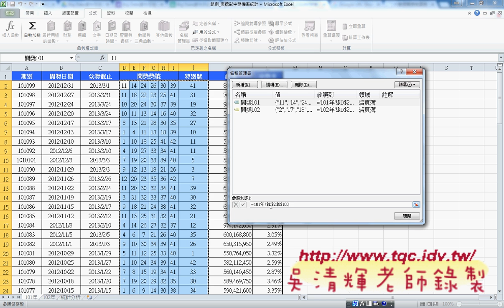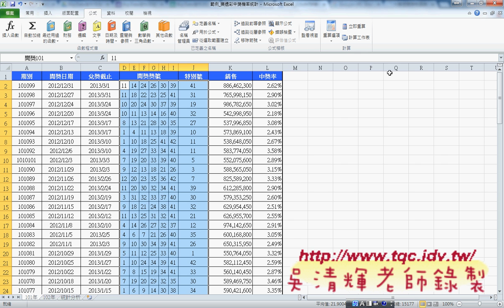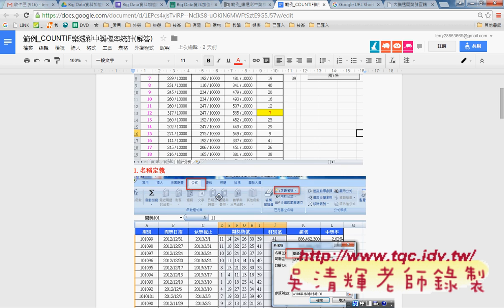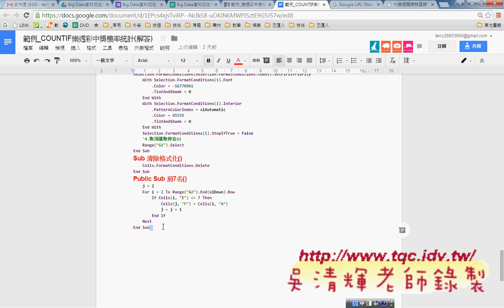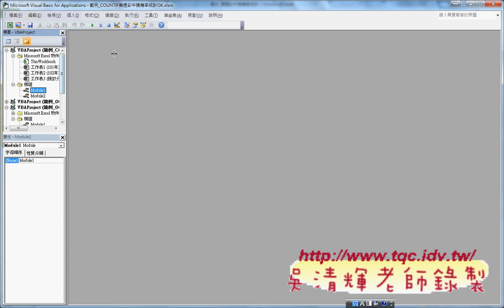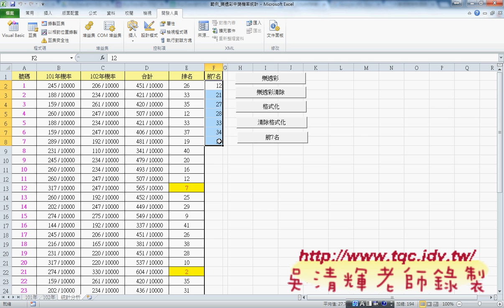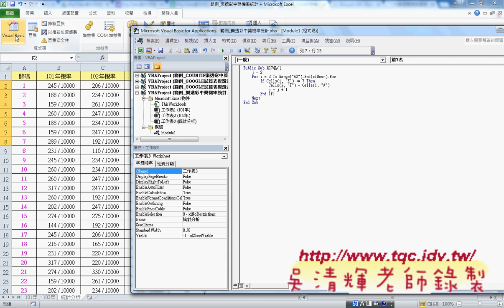05 格式化前七名與VBA設定